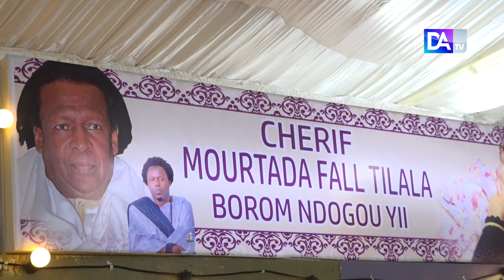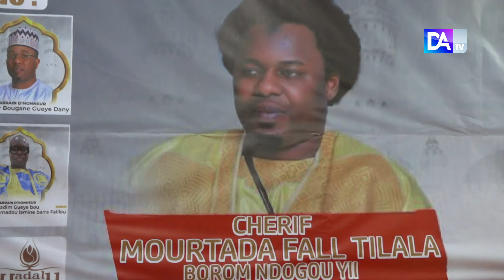Ndogou Royale Serigne Mourtada Tilala : la famille de Serigne Modou Kara tient a cœur l'événement